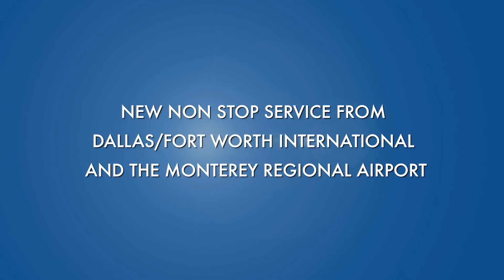Fly Dallas/Fort Worth International Airport To Monterey Regional Airport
Interested in attending the 2019 AT&T Pebble Beach Pro-Am?
American Airlines will offer nonstop flights between DFW and MRY from February 4th through the 11th to support Pro-Am travelers. Don’t miss out on this convenient access to attend a spectacular golf tournament on the beautiful Monterey Peninsula, where you can get from Monterey Regional Airport to Pebble Beach in less than 15 minutes!